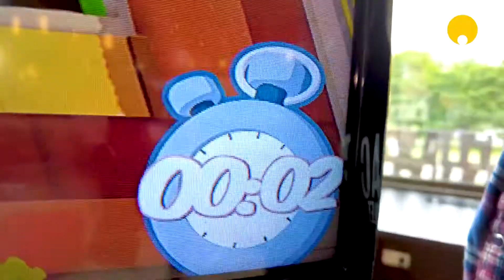Les jeux vidéo avec Lise - Les Coachs MED de Grand Paris Sud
Le titre c'est vous, la médiathèque c'est nous. L'agglo Grand Paris Sud à vos côtés au quotidien
Les coachs MED de Grand Paris Sud vous font découvrir la richesse du réseau des médiathèques.
Dans cet épisode, Lise vous présente 3 jeux vidéo collaboratifs.